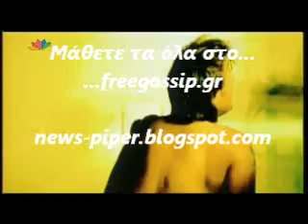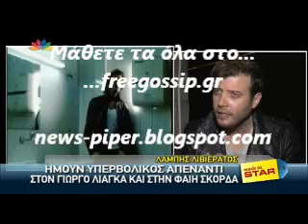Ο Λ.Λιβιερατος στο made in star